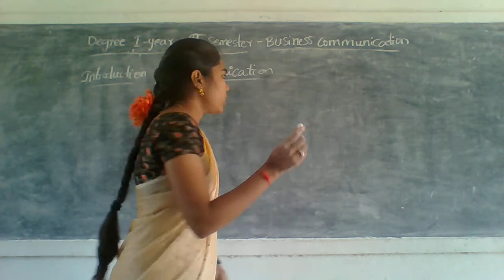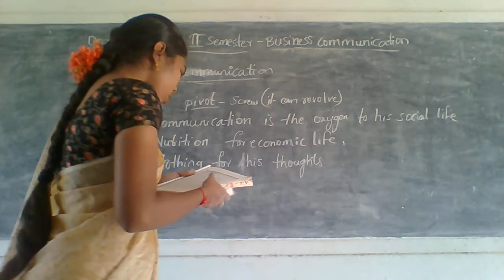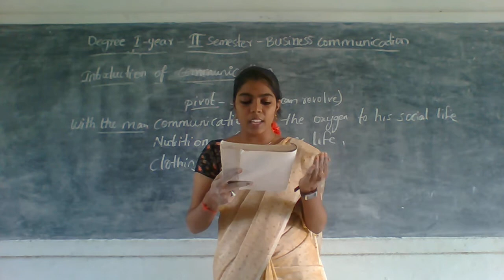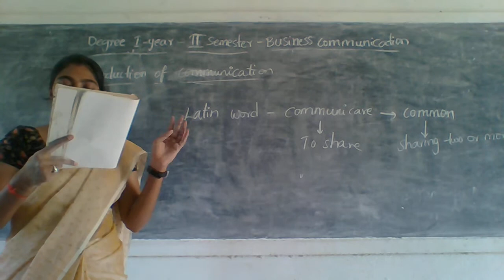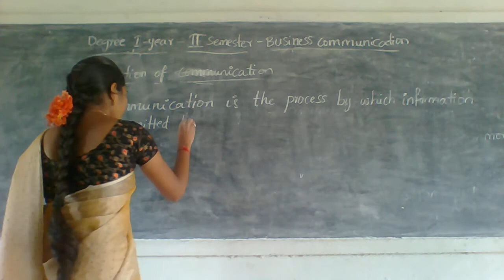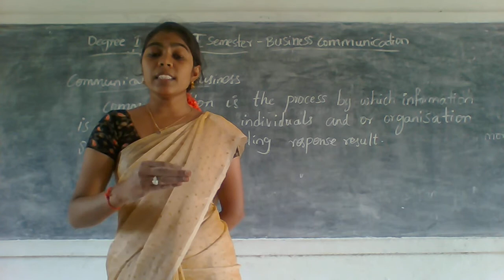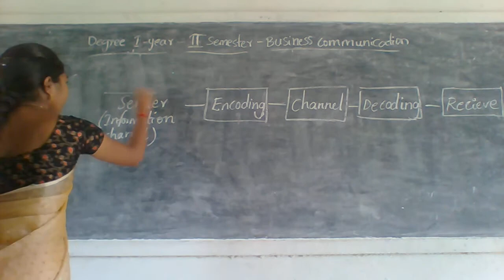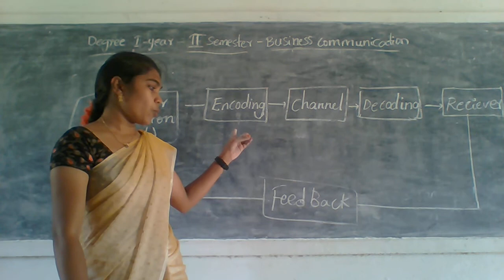I YEAR COMMON SUBJECT II SEM 16 06 21